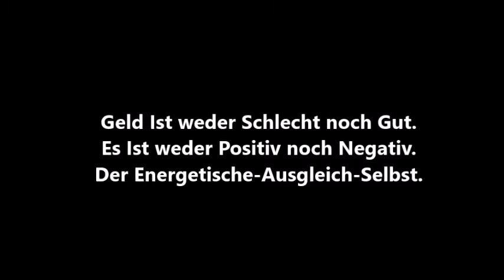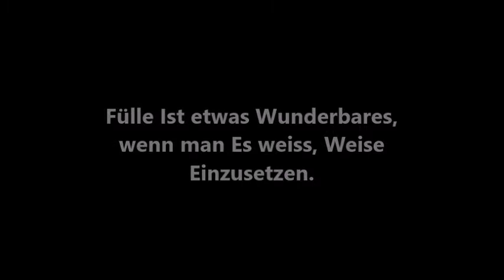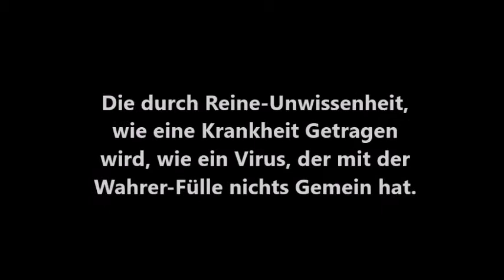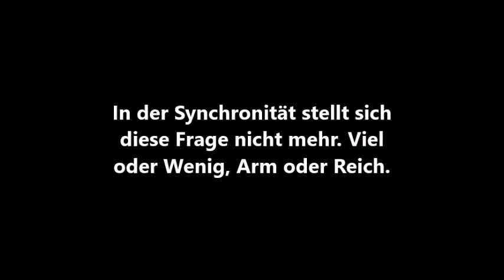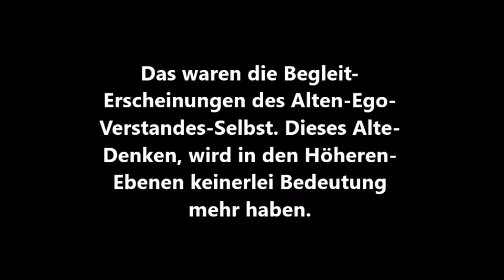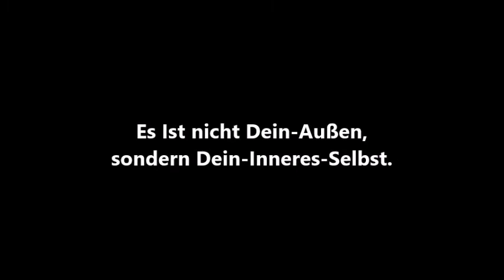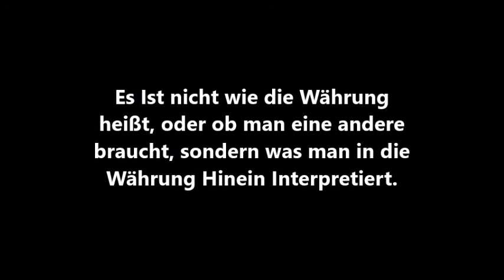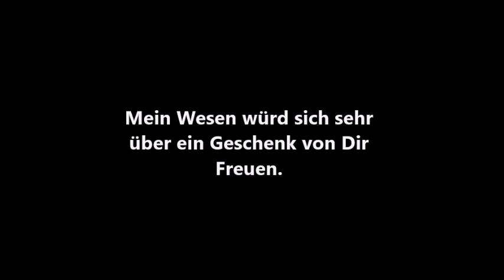Free Spirit Universe 2018. Der Fluss der Fülle.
In der 5.Dimension wird Es kein Arm und Reich mehr geben. Das Alte-Mangel-Denken Ist ein Auslaufendes-Modell des Alten-Selbst. Ein Alter-Bewusstseinszustand in den Alten-Energien der Dualität, wird durch und über die Höhere-Schwingung aus der Mutter-Erde Erlöst werden. Das Geistige-Wachstum in dem Quantensprung des Bewusstseins, in der Einheit-Selbst. Das All-Umfassende-Eine-Zentrum. Der Aufstieg von Mutter-Erde-Selbst. Licht und Liebe. Namaste

Bitte um Energetischen-Ausgleich. Gebe, so wird Dir Gegeben werden. Sende Es aus mit Liebe, und Liebe wird Dich-Selbst-Erreichen.
Meine Bank-Daten:
Sparda-Bank in Melsungen.
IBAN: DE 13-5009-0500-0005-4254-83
Thorsten Döll
Verwendungszweck: Free Spirit Universe 2018